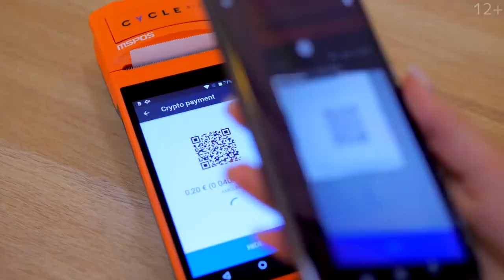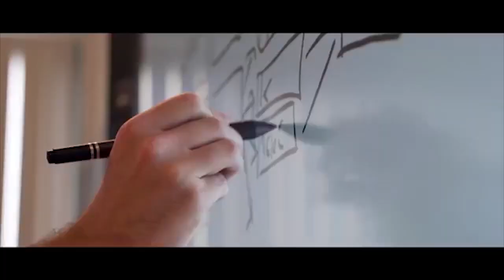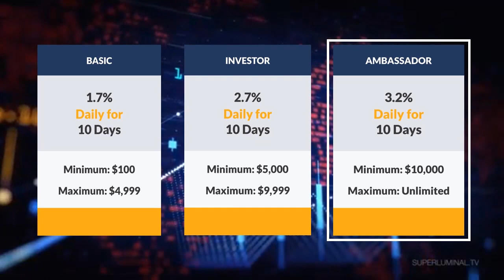Apex Finance Limited. Company Overview